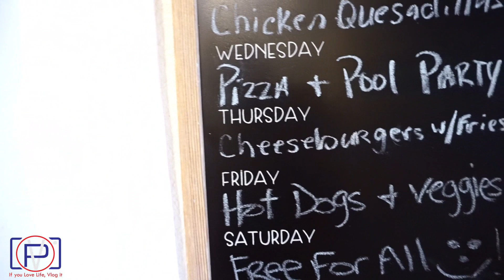Fathers Day 2019 | Vlog #418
Date:6-16-19 Hubby had a nice father's day, we chilled with family, and I made him a seafood boil and he loved his gifts